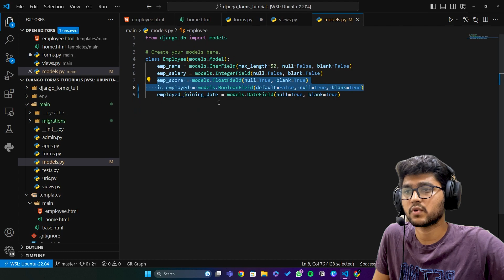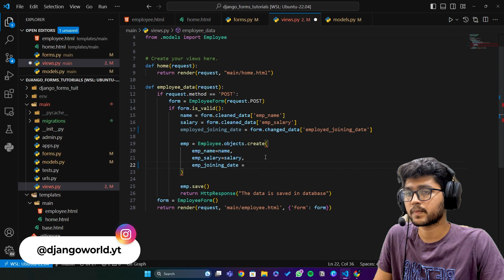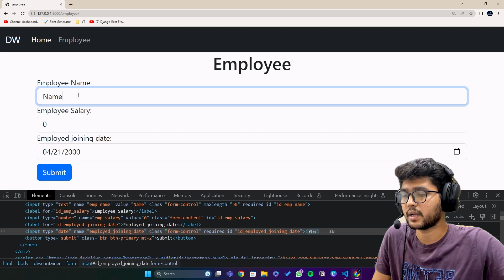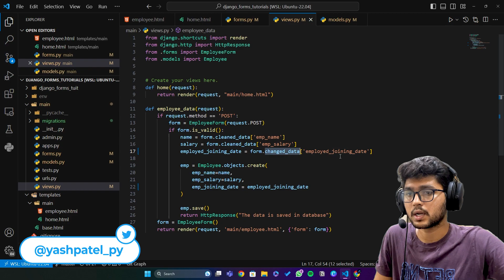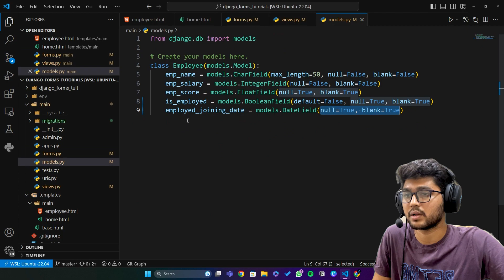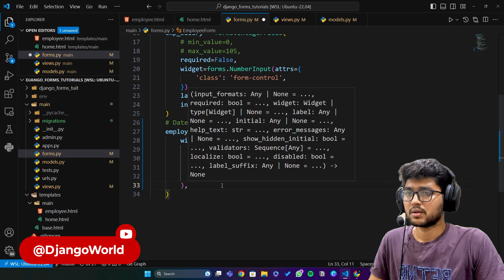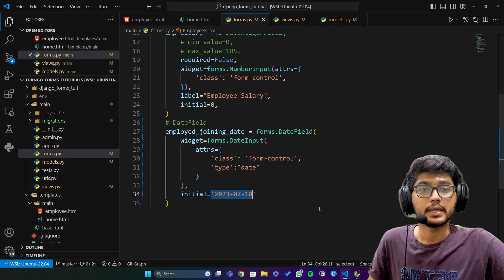Django Forms: DateField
🔶🔸🔶🔸   Video Resource   🔸🔶🔸🔶

🔶🔸🔶🔸   About  🔸🔶🔸🔶
• Yash Patel
• Studied: B.Tech
• Age: 22
• Location: Gujarat, India.